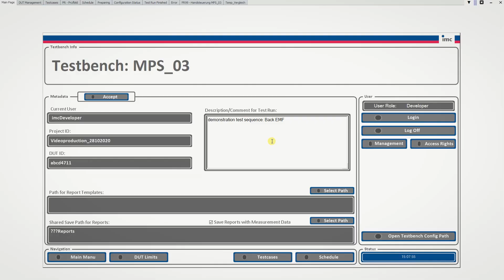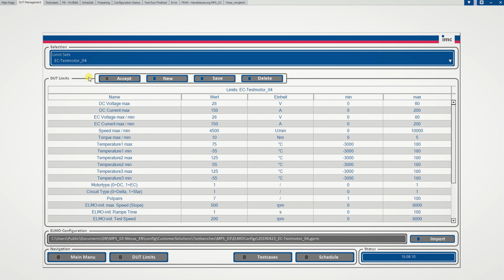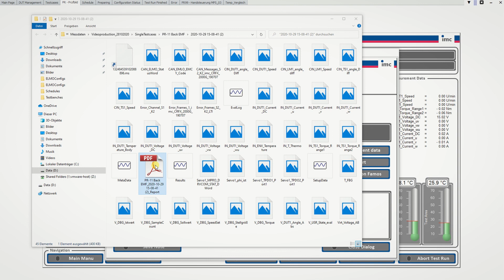imc Electric Motor Test Stand: Test Type Back EMF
When permanent magnet motors are actuated externally, they induce a voltage which can be measured at the machine’s connection terminals. The induced voltage is proportional to the rotation speed and the excitation. During this test, the DUT is not powered.

The plot of the induced voltage provides information on the windings and on the extent of the excitation over the circumference. Measurement of the induced voltage represents a simple method to diagnose the DUT’s electromagnetic characteristics.